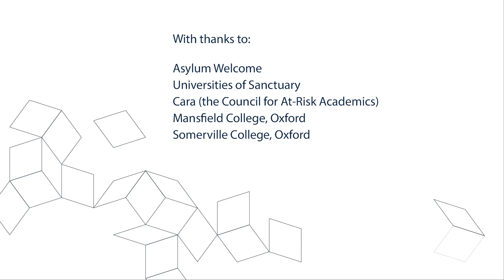Mathematical Sciences for Refugees and Asylum and Sanctuary Seekers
Among the many asylum and sanctuary seekers and academics seeking refuge are mathematicians and statisticians; they are part of the global mathematical sciences community. However, when they come to the UK they may be unable to work and so feel isolated from the subject they love. They are in personal and intellectual limbo.

Concerned and inspired by this predicament, a group of Oxford Mathematicians decided to find ways to help these refugees overcome that sense of isolation and make them aware of mathematical science-based activities in the UK, both in research and teaching, and industry.